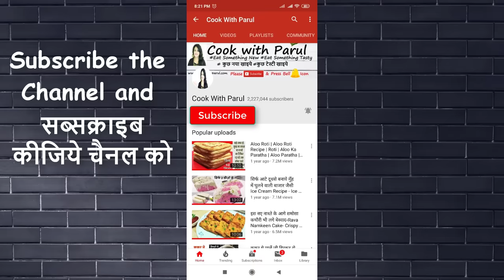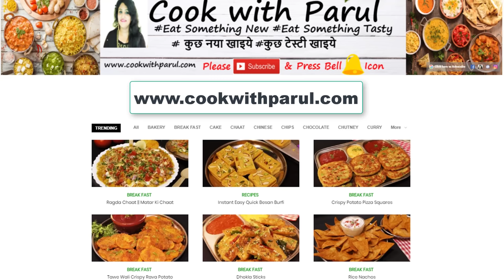Suji Chocolate Cake - 1कप सूजी से 1 KGचॉक्लेट केक बिना बिगड़े कुकर में आसान तरीका Suji Chocolate Cake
Disano Choco Spread
Choco Hazelnut Spread
Extra Virgin Olive Oil
AGARO Multiuse Stainless Steel Knife Set
Virgin Coconut Oil Bottle

Ingredients List सामग्री
Sooji/Semolina - 1 cup
Choco Spread
Cake Sprinkles